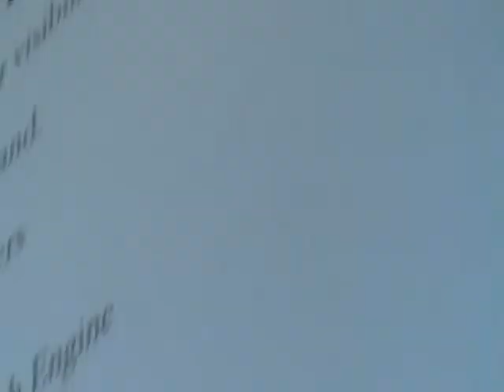Tin Can Unlimited with Marge Kirchner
Lebanon PA 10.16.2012:  Marge Kirchner visited the Northern Lebanon Rotary to share her expertise on Social Networking.  Marge hails from Tin Can Unlimited, which is located in a professional office building on the north side of Route 422, next to GF Bowman, in Cleona PA.  Listen and learn.